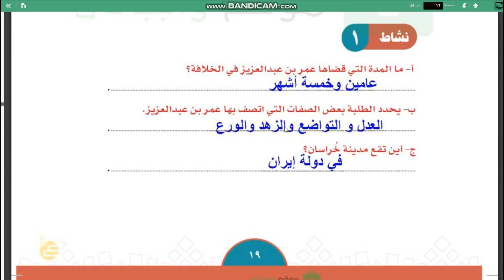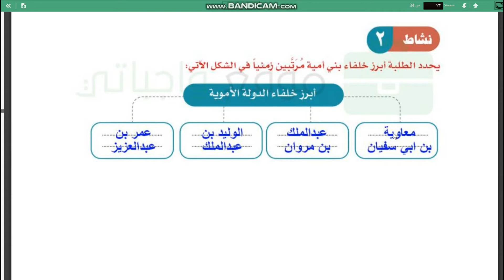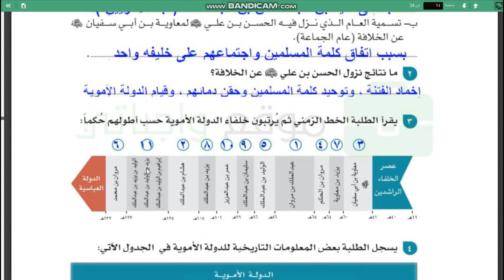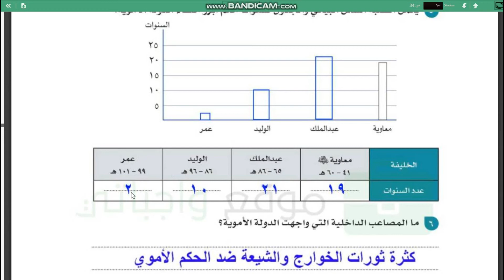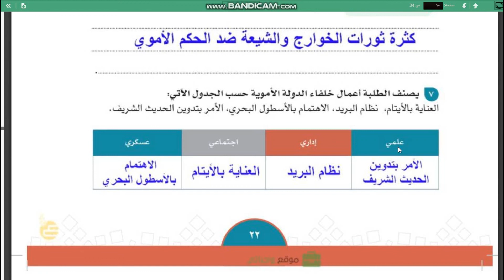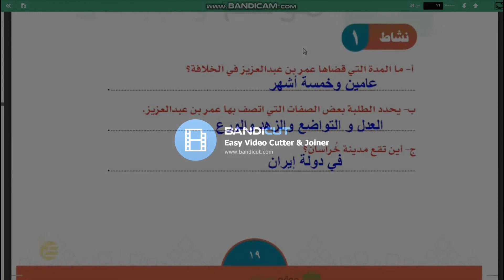حل انشطة وتقويم الدرس الاول قيام الدولة الاموية